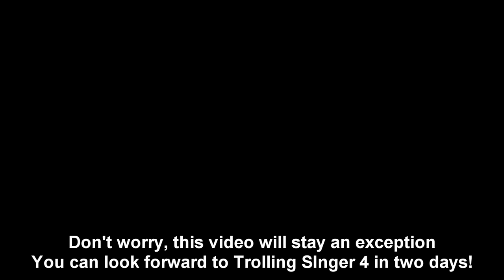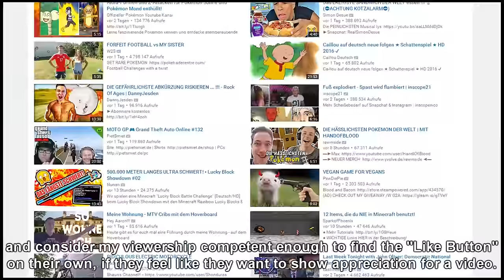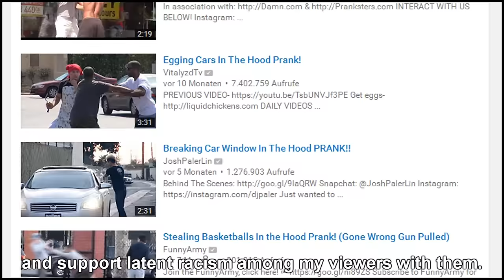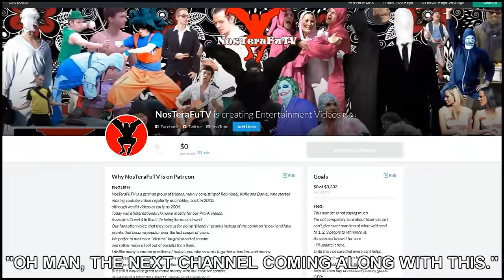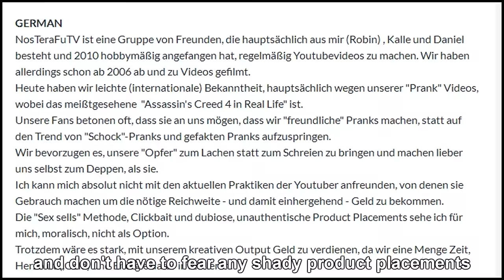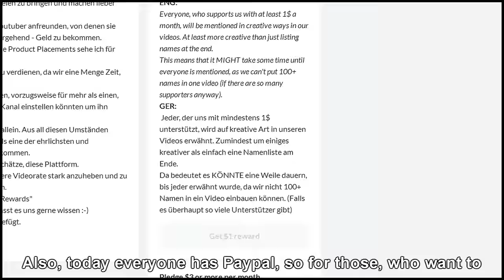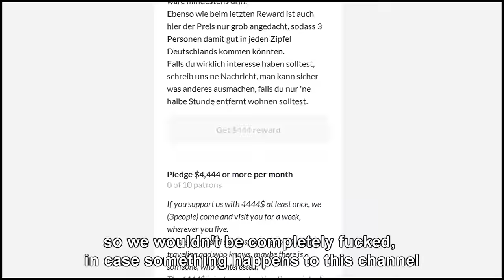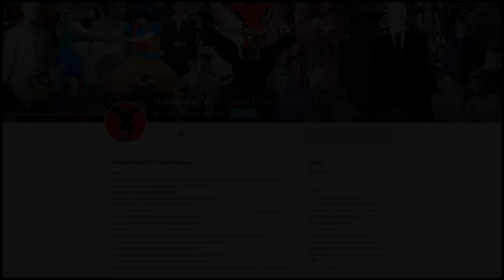Youtube Evolution & Future of this Channel.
This is something different, i hope you are willing to watch the whole video - Thanks for everything!
Thanks a lot for any support!

Part 4 will be up on sunday!

Styliztik - "Mo Money" Ft. Dirty Rat
8°6 Crew - "You Come"